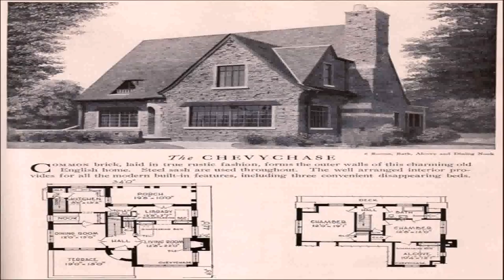American Style House Ireland (see description) (see description)